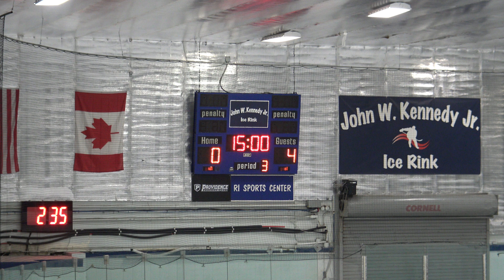EHF 2010 Gold: Providence Hockey Club (North) vs Bay State Breakers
Game date and time: Sunday November 12, 2023 - 1:45 pm
Place: Rhode Island Sports Center

Game Summary:
2:32 First Period:
6:53 Breakers Penalty 1 by #87 (Macdermott) - Hooking
22:56 Breakers Goal 1 by #87 (Macdermott) from #9 (Jankowski)

25:12 Second Period: (PHC: 0, Breakers: 1)
27:09 Breakers Penalty 2 by #13 (Cardello) - Tripping
34:06 Breakers Goal 2 by #88 (Kane) from #28 (Kirby)
35:44 Breakers Penalty 3 by #9 (Jankowski) - Roughing
38:00 Breakers Goal 3 (SHG) by #13 (Cardello)
39:25 Breakers Goal 4 by #9 (Jankowski)
45:45 Breakers Penalty 4 by #14 (Camera) - Checking from behind

50:17 Third Period: (PHC: 0, Breakers: 4)
56:13 Breakers Goal 5 by #88 (Kane) from #91 (Norris)
1:00:26 Breakers Goal 6 by #87 (Macdermott) from #13 (Cardello)
1:04:15 Breakers Goal 7 by #13 (Cardello) from #14 (Camera)

1:10:47 End of Game

Final: PHC 0, Breakers 7